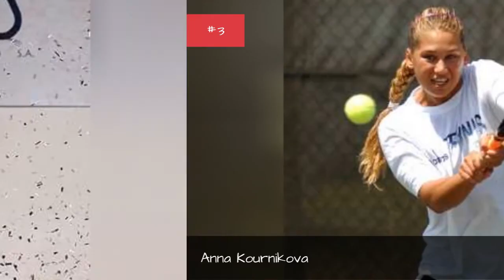The Most Stunning American Female Athletes 🤩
America's most beautifulfemale athletes can take your breath away, and this list is forthe people, so who do you think are America's most alluringfemale athletes. These are athletic women who are at the top of their game and who look good while doing it. Enjoy!
These are for sure sexy female athletes andfemale olympians!
Who are the best looking female athletes?
...more
0:00 - Intro
0:00:08 - Lisa Lyon
0:00:21 - Georganne Moline
0:00:32 - Holly Holm
0:00:41 - Becky Hammon
0:00:52 - Anna Rawson
0:01:03 - Dominika Cibulkov
0:01:10 - Felice Herrig
0:01:21 - Kaitlin Sandeno
0:01:28 - Taryne Mowatt
0:01:39 - The Bella Twins
0:01:46 - Christen Press
0:01:59 - Eugenie Bouchard
0:02:06 - Stephanie Rice
0:02:24 - Mia St. John
0:02:32 - Grace Musgrove
0:02:39 - Erin Toughill
0:02:50 - Rachael Cummins
0:02:59 - Aly Raisman
0:03:08 - Paige Vanzant
0:03:18 - Kristi Lopez
0:03:27 - Torrie Wilson
0:03:36 - Anna Kournikova
0:03:45 - Leryn Franco
0:03:54 - Stacy Keibler